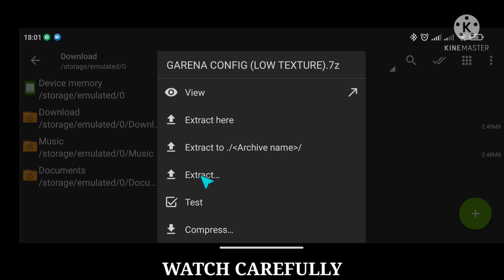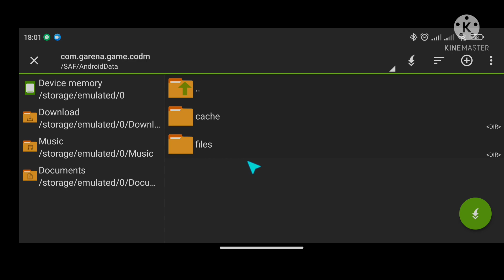NEW CONFIG FOR CODM FIX LAG | HOW TO FIX LAG IN 2GB RAM DEVICE TESTED ALL DEVICE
🧠 Call of duty config, solutions for lagging gameplay, in priority low end device

🔧  FIX FRAME DROPS
🔧  FIX LAG CODM
🔧  LOCK 60FPS
🔧  FIX CRASHING
🔧  FIX LAG BR - MP
🔧  SMOOTH GAMEPLAY CODM

TAGS ⬇️
HOW TO FIX LAG CODM
HOW TO FIX CRASHING CODM
HOW TO FIX FREEZE CODM
FIX LAG
CONFIG CODM
CODM CONFIG
GAME BOOSTER
GAME TURBO
GFX TOOLS
UNLOCK MAX GRAPHICS CODM
UNLOCK ULTRA GRAPHICS MOBILE LEGENDS
HOW TO UNLOCK MAX GRAPHICS CODM
HOW TO UNLOCK ULTRA GRAPHICS MOBILE LEGENDS
NO LAG CODM
NO LAG MOBILE LEGENDS
HOW TO FIX HIGH PING CODM
HOW TO FIX HIGH PING MOBILE LEGENDS
BEST GAME BOOSTER CODM
BEST ANTI LAG CODM
ANTI LAG CODM
OVERCLOCK HUWAIE
OVERCLOCK OPPO
OVERCLOCK SAMSUNG
OVERCLOCK XIAOMI
OVERCLOCK
FIX DELAY SCOPE CODM
FIX DELAY LOADING
FIX AUTO EXIT CODM
FIX AUTO EXIT ONLINE GAMES
FIX LAG ONLINE GAMES
NEW GAME BOOSTER
GAME BOOSTER CALL OF DUTY MOBILE
GAME BOOSTER MOBILE LEGENDS
PAANO TANGGALIN ANG LAG SA ONLINE GAMES
NEW UPDATE CONFIG CODM
SCRIPT CODM
SCRIPT MOBILE LEGENDS
SCRIPT PUBG MOBILE